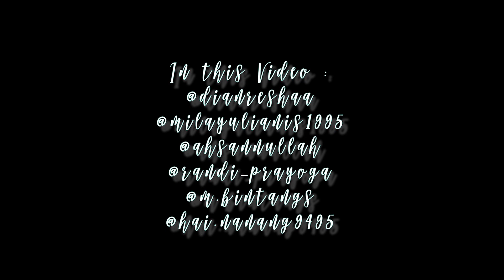Indahnya wisata pahawang dan sekitarnya !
Netijen : Gilak dian gendut amat disini
Gue : Efek kulit sama bulu

Semoga video ini membahagiakan kita selalu. godbleesyou